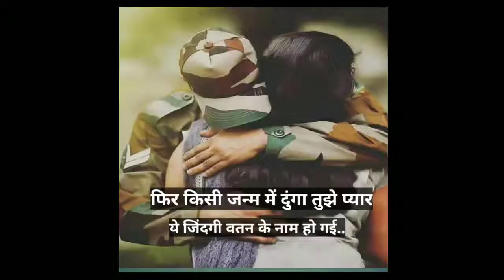indian air force motivationa || Indian Airforce XY Motivation || IAF Motivation Video || ATS Belgavi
Airforce XY group Training || ATS Belgaum||AIR WARRIOR MD

Airforce XY Group Training || ATS Belgaum || Air Warrior RD || Airforce Motivational || Group XY

Copyrights

Copyright Information: we made this video with the intention to education Our Upcoming Generation .